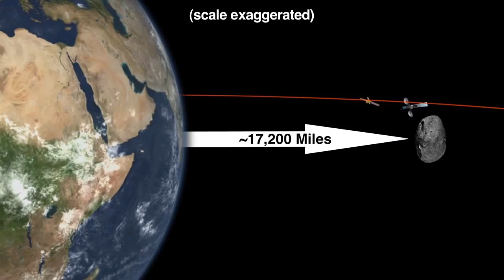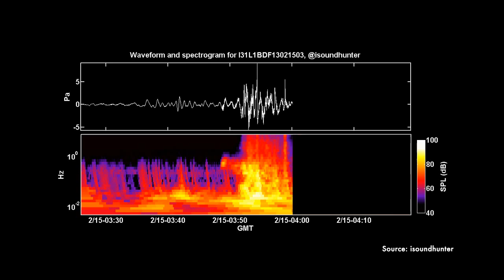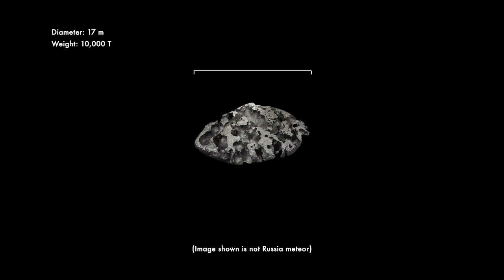The Russian Meteor Explosion - Details Emerge | NASA Science Space HD Video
- NASA scientists believe the powerful meteor that exploded over Russia on February 15, 2013, was unrelated to asteroid 2012 DA14 - which narrowly missed Earth on the same day. Please rate and comment, thanks!
Credits: NASA